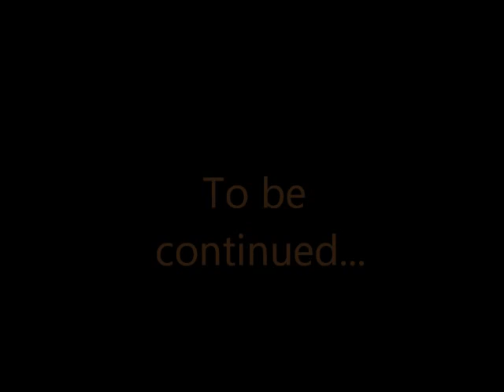Kevcash ghost hunting!